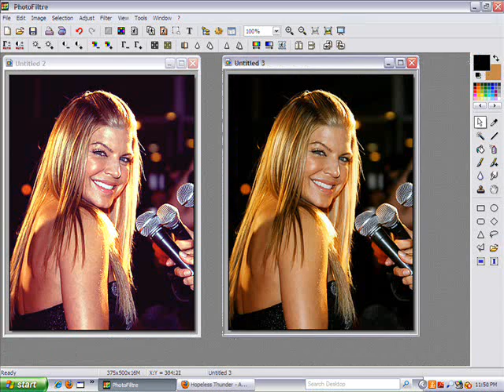Coloring Tutorial // Gettin' Over You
Aww Fergie is so pretty! :)